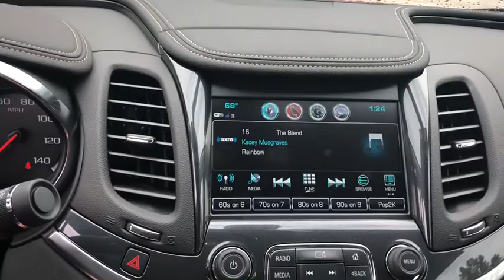2020 Chevrolet Impala Ocala, Gainesville, Leesburg, The Villages, Crystal River, FL CL40021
Red Tintcoat New 2020 Chevrolet Impala available in Ocala, Florida at Palm Chevy Ocala. Servicing the Gainesville, Leesburg, The Villages, Crystal River, FL area.